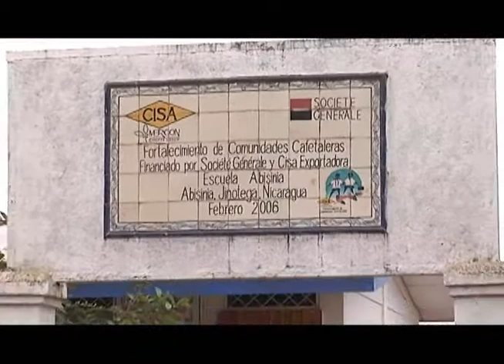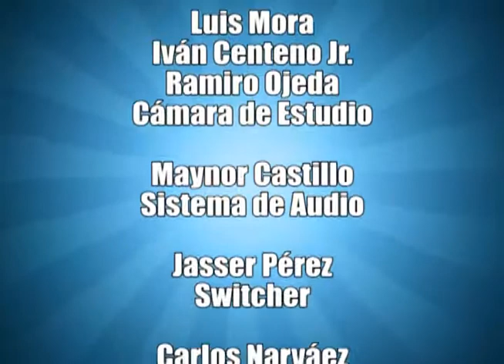PROGRAMA 3 DE ENERO 2012 PARTE 4.wmv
PROGRAMA 3 DE ENERO 2012 PARTE 4